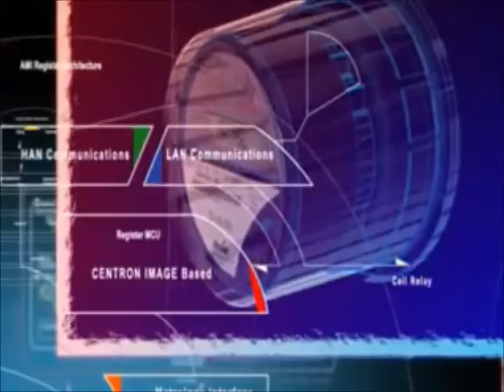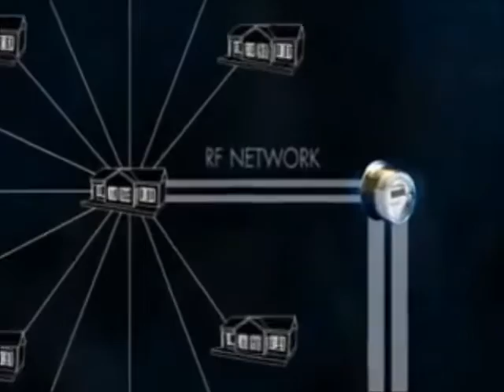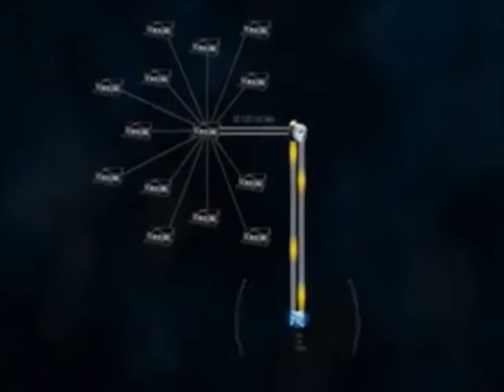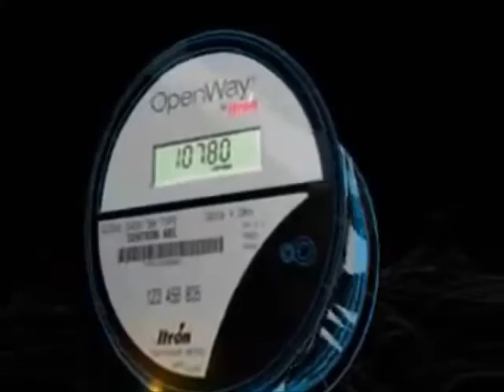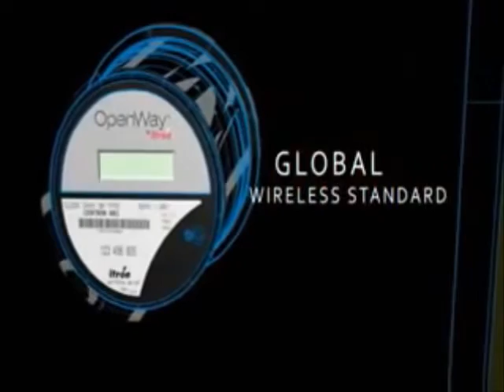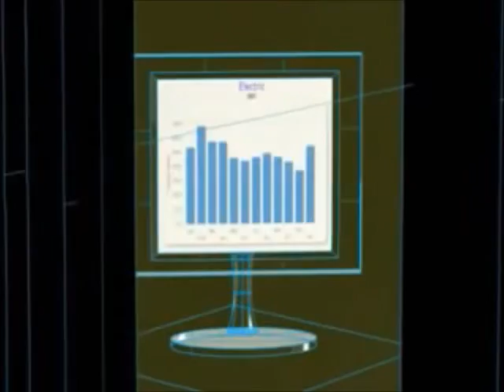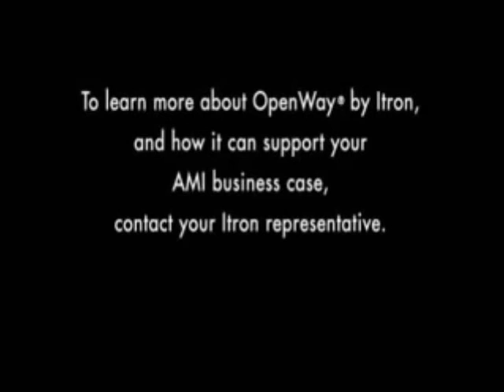Itron OpenWay Centron Smart Meter AMI Technology Capability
What can your "smart" meter do?